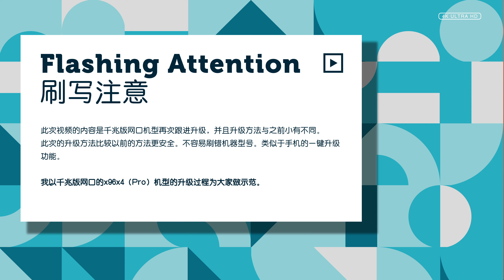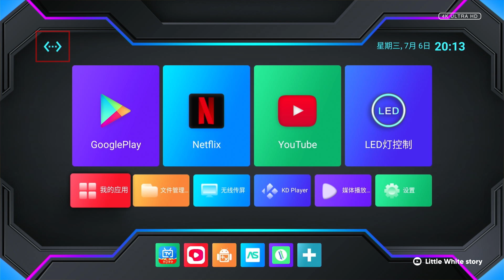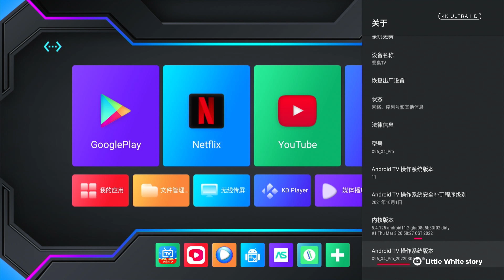外贸电视盒子 X96®X4最新固件升级详尽教程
【外贸电视盒子 X96®X4 千兆网口版最新固件升级详尽教程】
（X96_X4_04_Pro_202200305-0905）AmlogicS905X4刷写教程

0:00 升级概要
0:17 刷写前注意
0:35 更新前后系统版本对比
0:58 开始升级固件
1:46 正式开始升级固件
2:43 升级后启动电视盒子